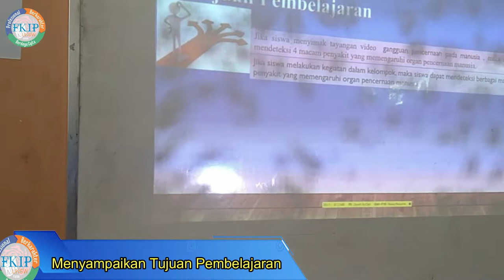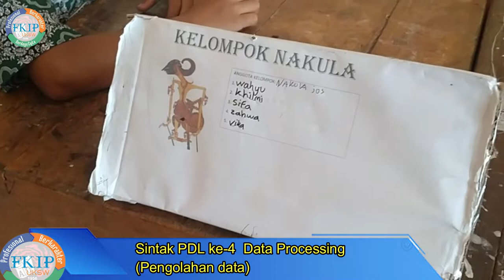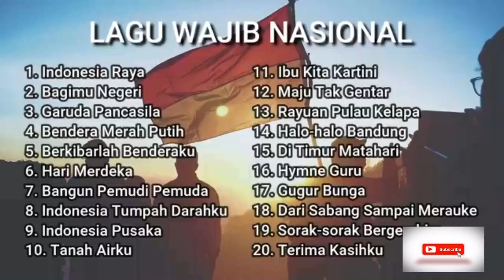Discovery Learning pada kelas 5 tema 3 subtema 3 SD Negeri Sambiroto#PPG Daljab UKSW 2022 part 2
saran dan kritik serta suscribe, Pembelajaran Discovery Learning pada kelas 5 tema 3 subtema 3 SD Negeri Sambiroto#PPG Daljab UKSW Tahun 2022 Discovery Learning pada kelas 5 tema 3 subtema 3 SD Negeri Sambiroto#PPG Daljab UKSW#Pert ke-2